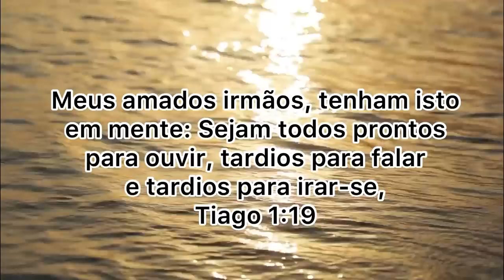COMO ALISAR UM CABELO MUITO CACHEADO SEM USAR FORMOL LISO NATURAL DICA PARA CABELEIREIROS INICIANTES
E se você quer aprender as estratégias que eu uso para atrair clientes para o seu salão e ter atendimentos todos os dias, aprender como cobrar o valor exato e administrar o dinheiro do seu salão, vem participar do curso negócio de sucesso ⬇️

Glorinha

COMPRAS PARA O NORDESTE: (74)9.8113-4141

N°235
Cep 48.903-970